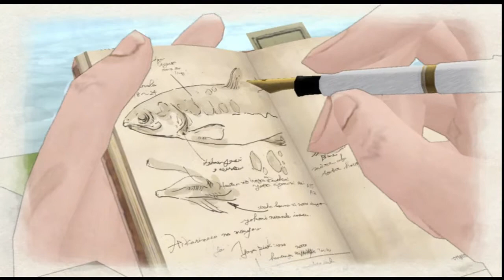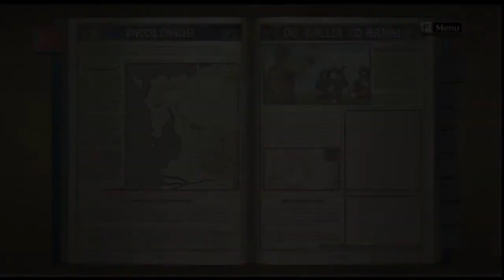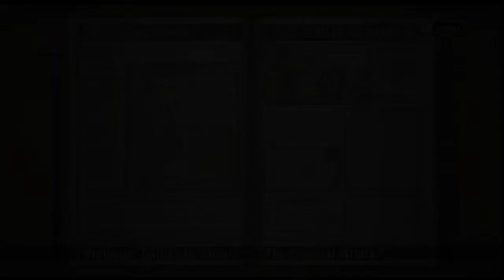Valkyria Chronicles (WINE on Fedora 20 Linux)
Valkyria Chronicles is a visual novel/tactical role-playing game combination originally released for the PS3 in 2008 but released for Windows in November.  I picked it up in the Steam sales last month because I thought it looked absolutely gorgeous, and after seeing it first hand I can tell you I was correct.  I love the hand drawn style, it's like playing a cartoon.